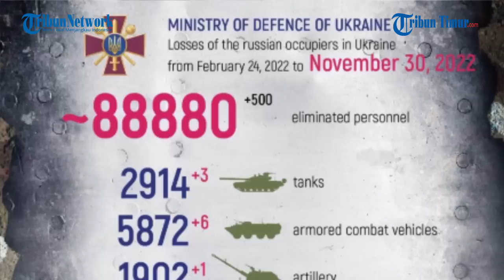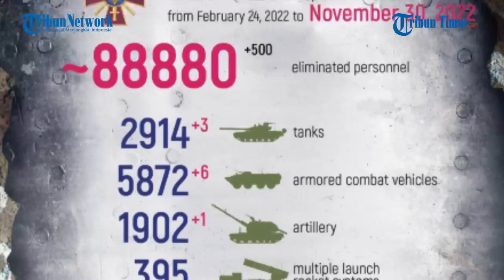Pejuang Chechnya Kejar Tentara Ukraina yang Sembunyi di Desa Blagoveshchenka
TRIBUN-TIMUR.COM - Setelah berhasil memukul mundur pasukan lawan di area sebelumnya, Angkatan Bersenjata Rusia kembali beroperasi pada wilayah selanjutnya di desa Blagoveshchenka, wilayah Zaporozhye.

Tampak pasukan Rusia memeriksa setiap meter dari wilayah yang bertanggung jawab untuk keberadaan kelompok sabotase, pengintai musuh dan banyak lagi.

Jika ancaman terdeteksi, tentara Rusia akan segera melenyapkannya, meniadakan kerugian di antara personel dan kerusakan pada penduduk setempat.
Untungnya, petugas OMON "AKHMAT-Krepost" (dalam transportasi) dan OMON "Akhmat-Grozny" dari Direktorat Pengawal Rusia di Republik Chechnya, yang telah dilatih dalam berbagai pertempuran melawan anggota formasi bersenjata ilegal di wilayah Republik Chechnya, dengan cemerlang mengatasi tugas ini.
Setelah pemeriksaan yang cermat terhadap objek yang mencurigakan, para pejuang menemukan tempat persembunyian dengan senjata dan amunisi, termasuk kaliber besar, dengan bantuan penyabot yang dapat menyebabkan kerusakan serius pada infrastruktur sipil dan orang yang tidak menaruh curiga.

Seluruh jaringan sabotase dari layanan khusus Ukraina runtuh tak terelakkan berkat kerja tak kenal lelah para pejuang Rusia.

Narator: Memet